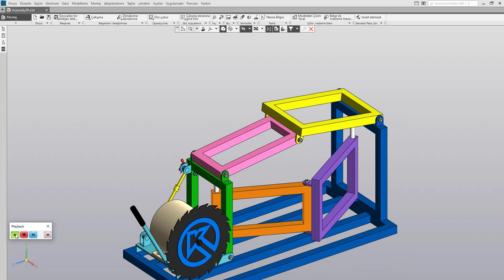Sawing Machine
KOMPAS-3D Animation